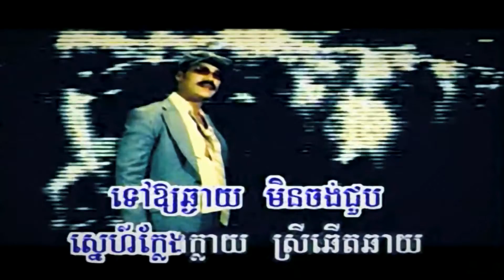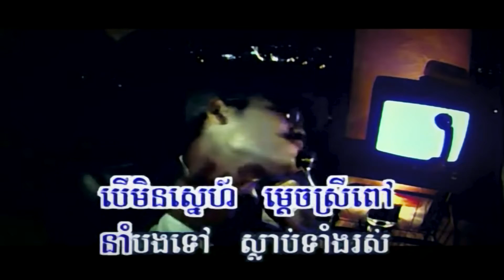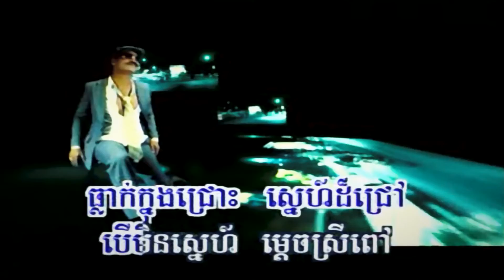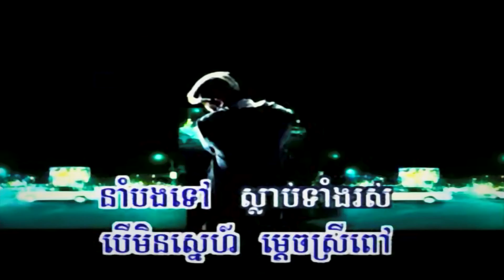ស្អប់ខ្លួនឯង (ព្រាប សុវត្ថិ), ភ្លេងសុទ្ធ, MV Karaoke, RHM CD Vol 196, ភ្លេងដើម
Title: ស្អប់ខ្លួនឯង
Saob Kloun Eng, Saob Kloun Eng Karaoke, Saob Kloun Eng-SOVATH,
បទថ្មី 2021, Full HD MV, Phleng Sot, Sovath, 2021, Entertainment KH, RHM CD Vol 196, EKH, ព្រាបសុវត្ថិ, PSV, Sovath Old Song, PreapSovath,